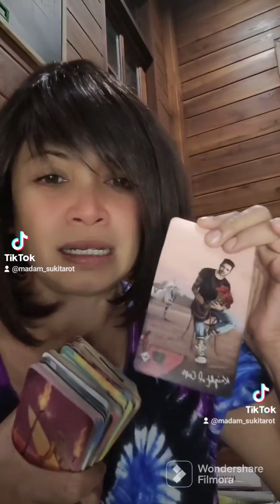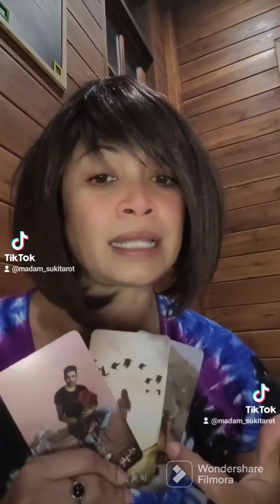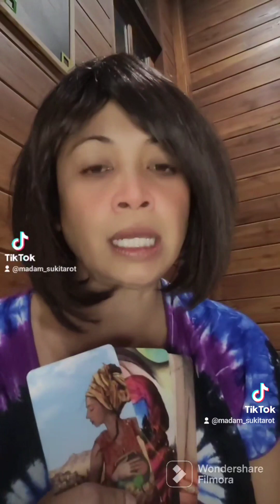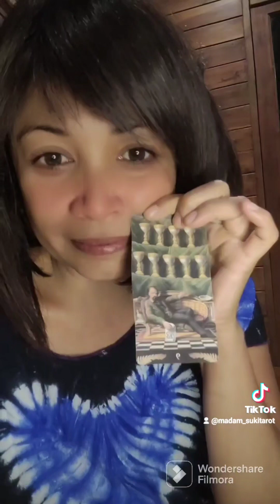R4has1a terbes4r Bunda Corla d1 bocor1n Nikita Mirzani